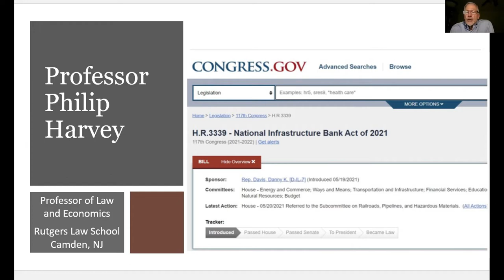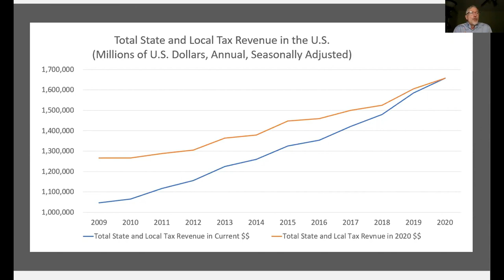Professor Philip Harvey, HR 3339, Why This Legislation Is Such a Good Idea